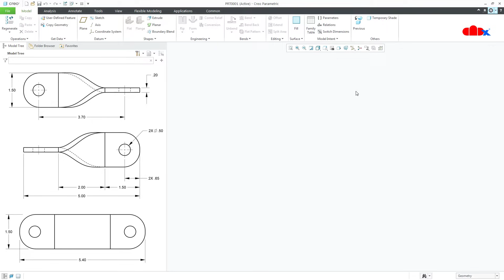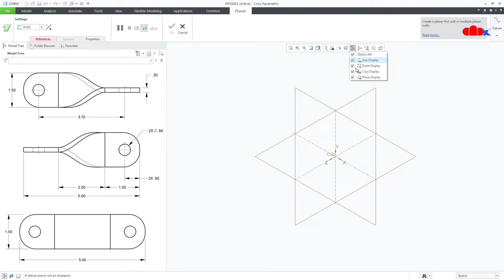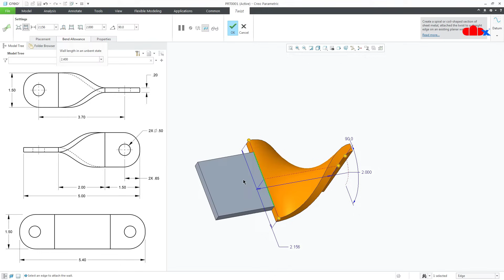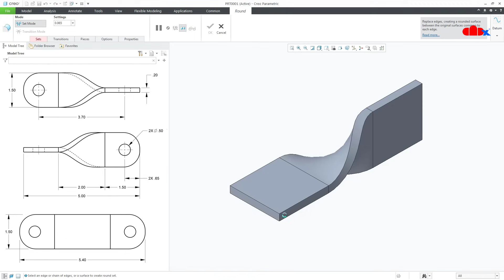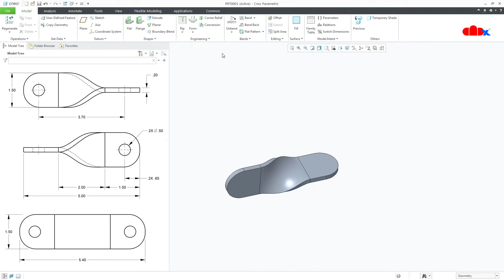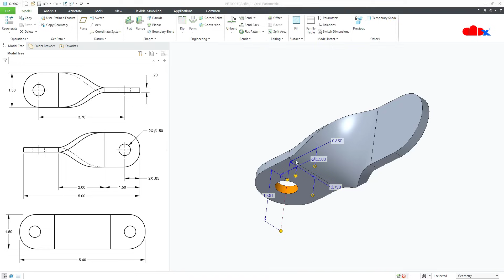Sheet metal tutorial | Sheet metal twist in Creo Parametric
Twisted sheet metal wall in Creo Parametric.
In this tutorial, you will learn how to create a twisted sheet metal wall in Creo Parametric. You will also learn about the parameters that control the width and angle of the twisted wall. Additionally, you will learn how to flatten a twisted wall with the correct unbent length in Creo Parametric. So let's get started.